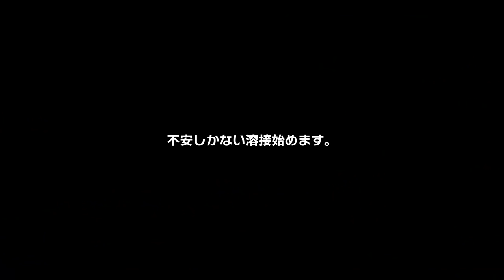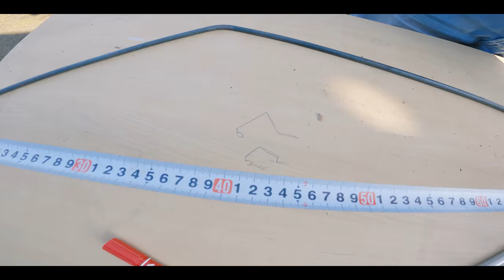[camp] ペトロマックス用ランタンハンガーを自作してみたら、思ってたより上手にできました。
ペトロマックス用のアイアンハンガーが欲しくて、
某有名メーカーの物を購入しようか検討していましたが、
結構いいお値段だったので、思い切って自作してみました！
今回のDIYの最重要工程は溶接！

失敗覚悟で挑戦してみました(笑)
最後までお付き合いください。

■■ご挨拶■■

■■お知らせ■■

チャンネル名「かっぺのつがいの大工」

.カメラ.

.レンズ.

.ジンバル.

.マイク.